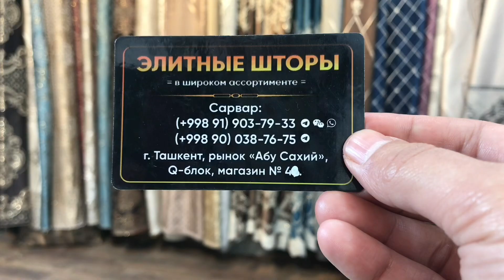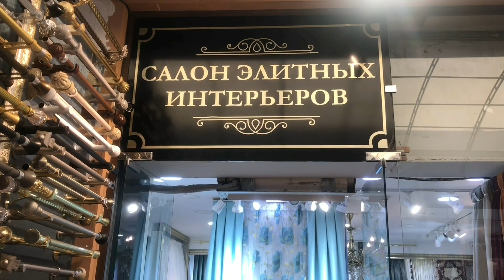UZBEKISTAN TASHKENT IPADROM ABU SAXY PARDALAR NARXLARI.ТОШКЕНТ АБУ САХЙ ПАРДАЛАР НАРХЛАРИ